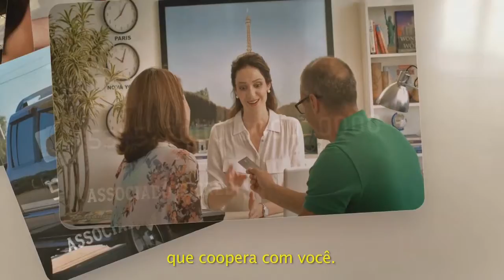QUINTA MOTO ROUBADA É RECUPERADA PELA POLÍCIA CIVIL DE CAMAQUÃ.